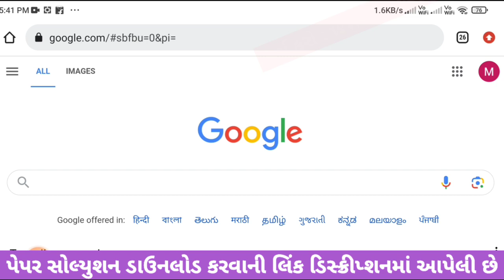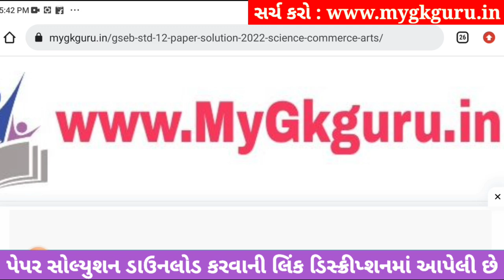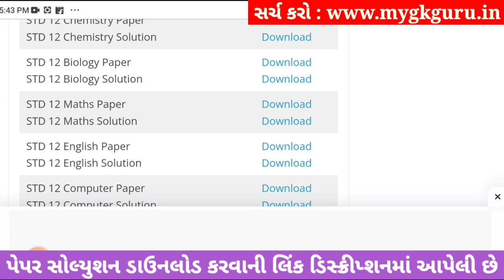std 12 biology ekam kasoti 2023 september, std 12 ekam kasoti 2023 biology, std 12 biology ekam kaso